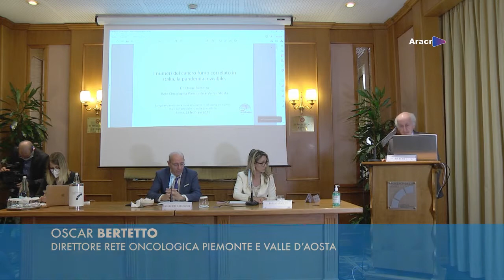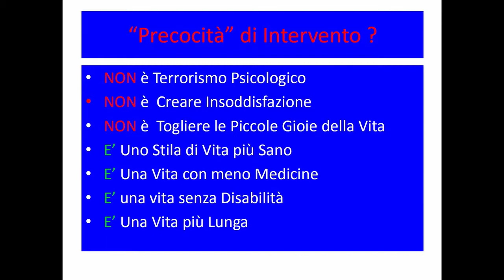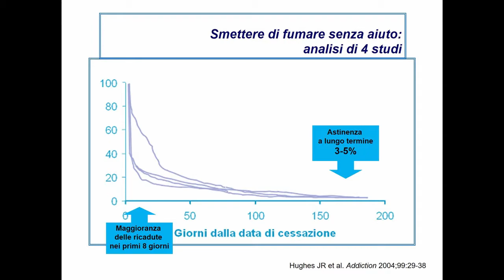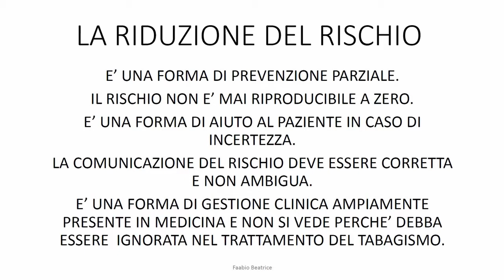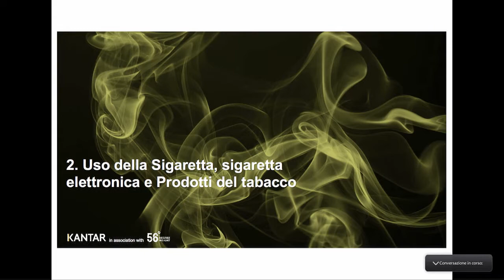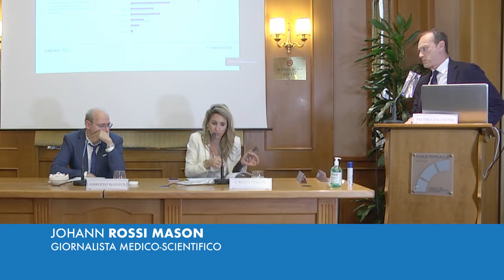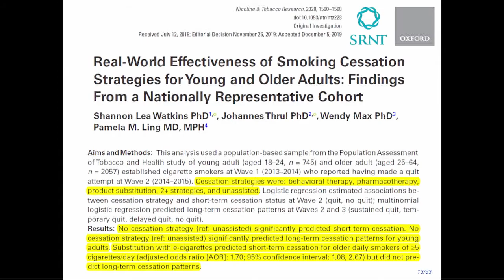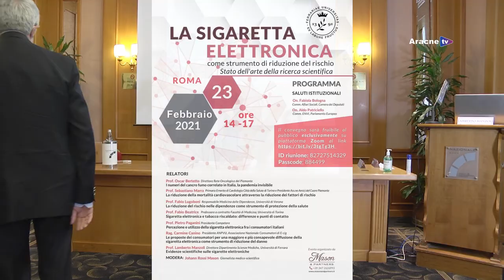Convegno n. 822 – La sigaretta elettronica come strumento di riduzione del rischio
martedì 23 febbraio 2021 si è tenuto presso la sala Cristallo dell'Hotel Nazionale di Roma in piazza Montecitorio e su piattaforma ZOOM, il convegno dal titolo "La sigaretta elettronica come strumento di riduzione del rischio - Stato dell'arte della ricerca scientifica"

Saluti istituzionali:
On. Fabiola BOLOGNA
On. Aldo PATRICIELLO

Moderatrice:
Johann ROSSI MASON

Relatori:
Prof. Oscar BERTETTO
Prof. Sebastiano MARRA
Prof. Fabio LUGOBONI
Prof. Fabio BEATRICE
Prof. Pietro PAGANINI
Rag. Carmine CANINO
Prof. Lamberto MANZOLI